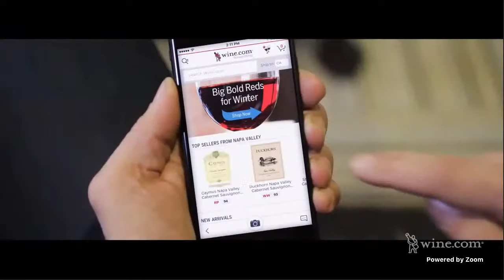Wine.com Presents Champagne's Leading Cellar Masters - Virtual Wine Tasting At Home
Join us for a virtual tasting of Champagne, featuring Moët & Chandon, Veuve Clicquot, and Ruinart! Taste Champagne while you hear a conversation with the Cellar Masters of these three legendary Champagne houses.